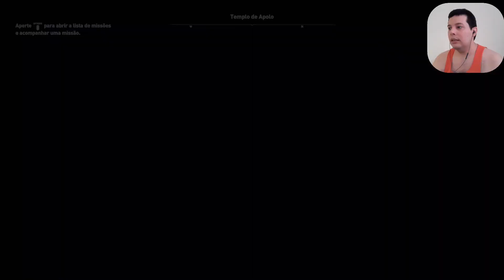Assassin's Creed Odyssey - I Have the Power Trophy / Troféu Eu Tenho a Força - 89